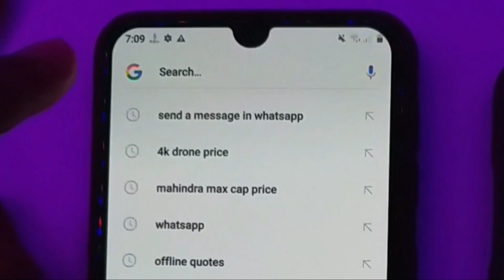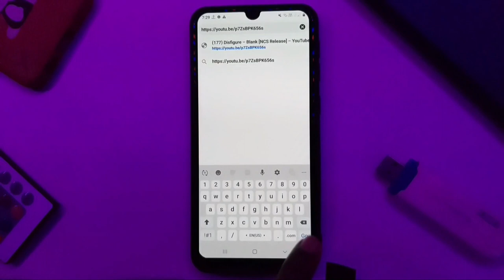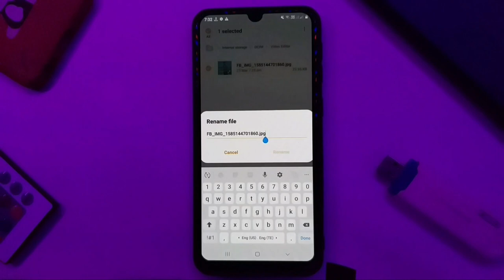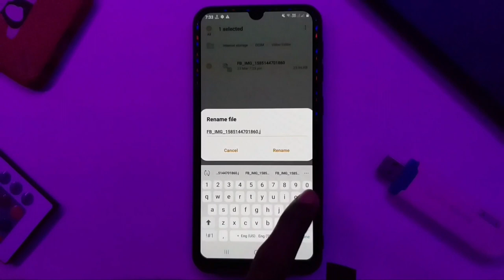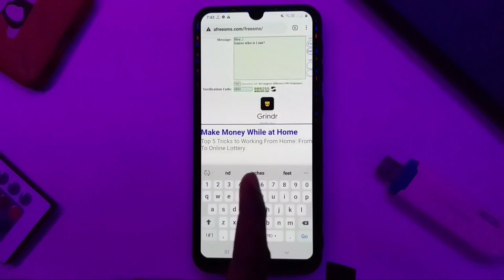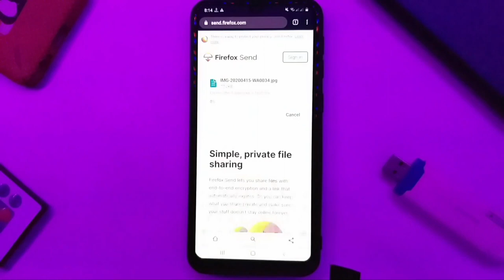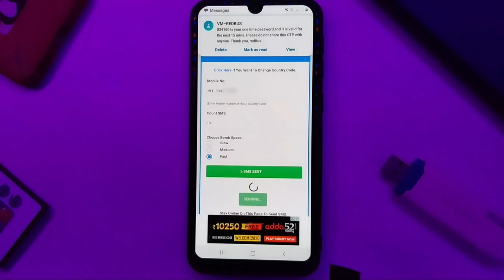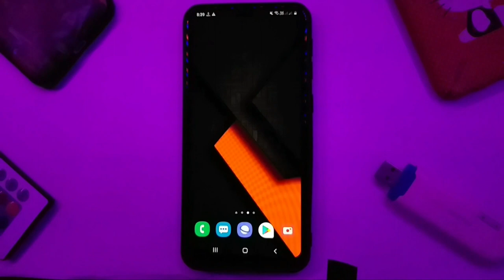10 பயனுள்ள ரகசிய ஆண்ட்ராய்டு டிரிக்ஸ் || 10 Usefull SECRET Android TIPS & TRICKS in Tamil.!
10 Best Android Hacks & Tricks You Should Know in 2020.

🎥Video Covers:-
0:46 》Send WhatsApp Messages without last seen
1:34 》Play youtube audio in background
2:30 》Testing Mode For Android
3:20 》Hide Photos and Videos without any app
4:20 》Android into Tab Mode
5:18 》Send SMS without showing number
6:04 》Make private call on android
6:46 》Send files with password
7:56 》Send Unlimited SMS
8:46 》Find background music
9:31 》Speed up android phone

Regards,
AjithKumar.,